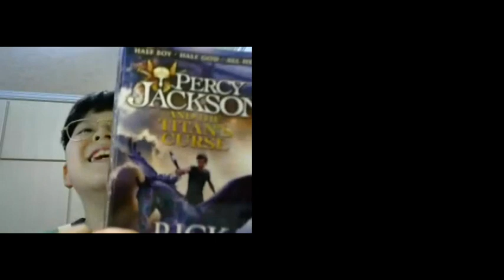Cambly 2023-04-27-James,Tr. David from London